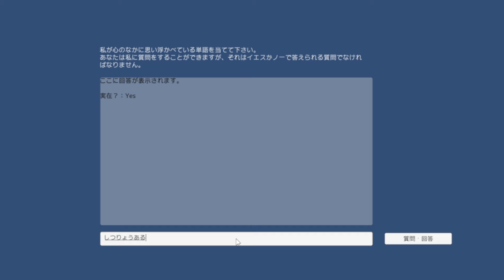単語当てゲーム現在製作中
コンピューターが思い浮かべている単語を、イエスかノーで答えられる質問をしていって当てるゲーム。
ネットの掲示板上で遊ばれたりしている単語当てゲームをパソコンゲームにしてみようと思って作り始めました。
高度なプログラミングは出来ないので力技でやってます。
疲れます。